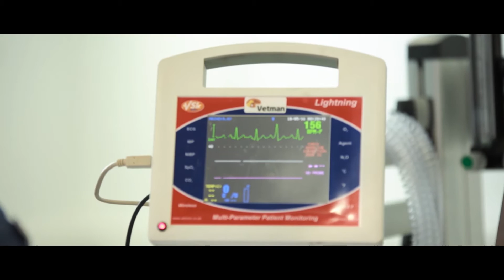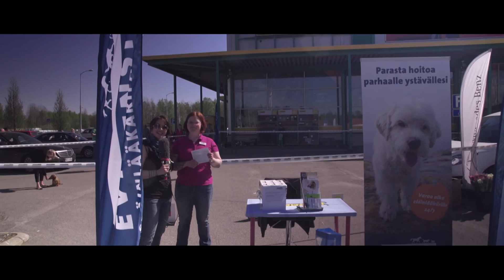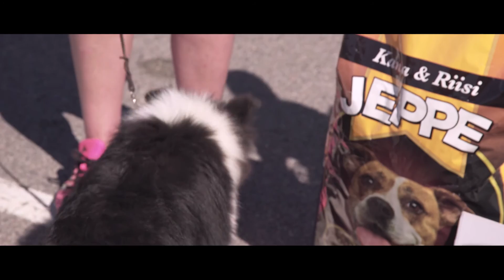Showhau kevat 2016 jakso 6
LEO & arkirutiinit

kuudennessa jaksossa Satu Tuomiston koira Leo käy läpi arkitottelevaisuus asioita, ja rentoutuu koirahieronnassa. Lisäksi näemme kuinka Saksanpaimenkoiralta käy metsästys hommat.